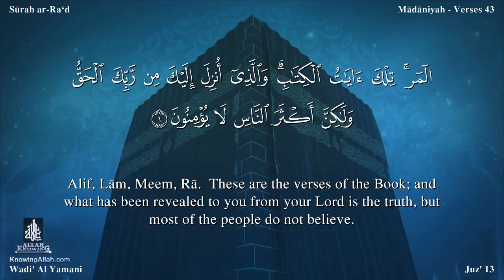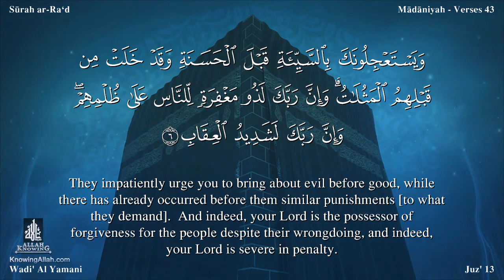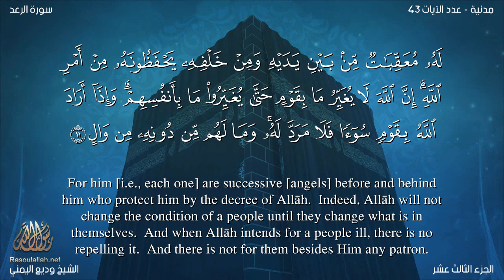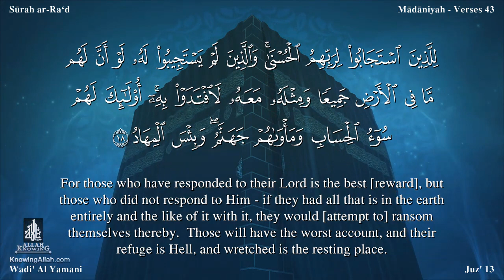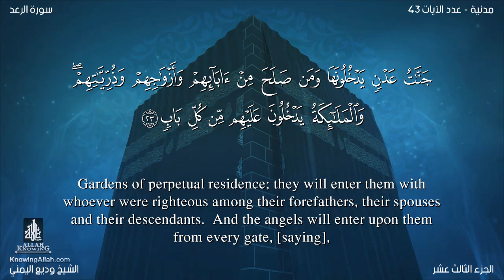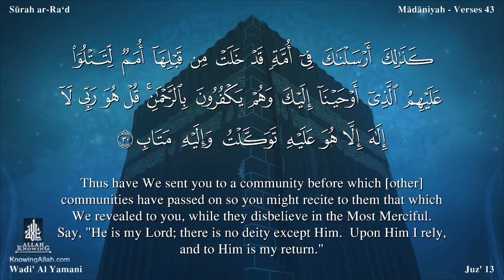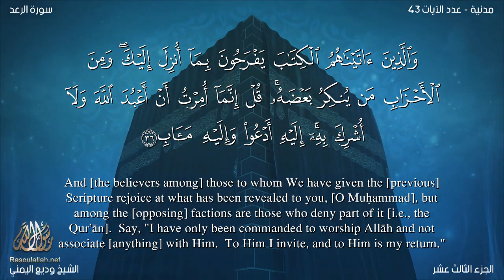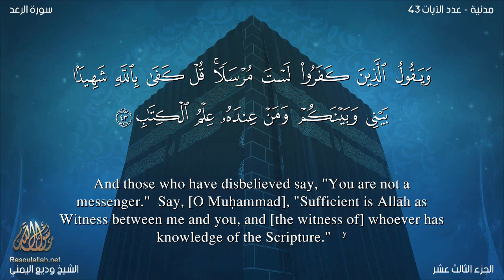Quran: 13. Surah Ar-Ra`d /wadi' al yamany / Read version / : Arabic and English translation